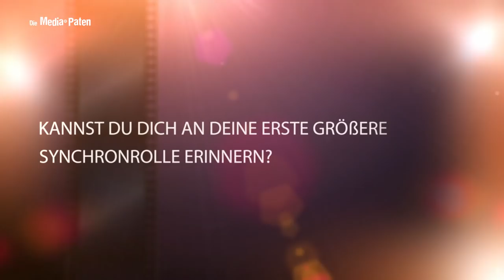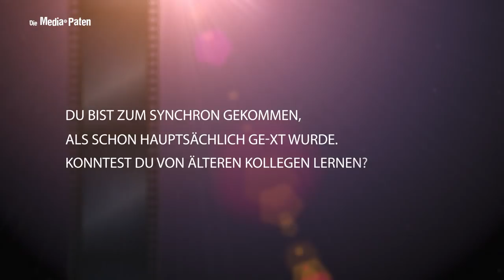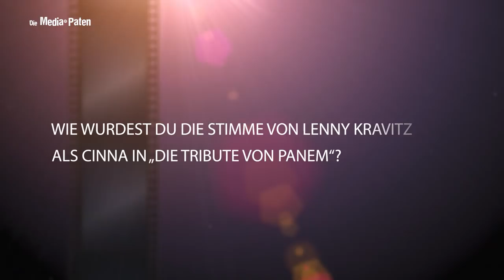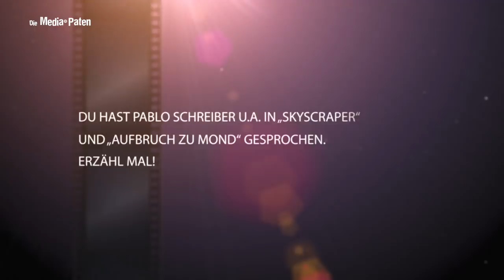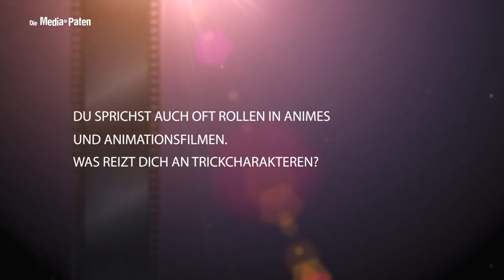Robert Glatzeder - Interview mit der Stimme von Adam Driver, Lenny Kravitz, Pablo Schreiber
Robert Glatzeder synchronisiert Adam Driver | Lenny Kravitz | Pablo Schreiber | Scoot McNairy | Tom Burke

Robert Glatzeder erzählt uns im Interview, wie er Synchronsprecher wurde, was ihm die Synchronaufnahmen zu "Marriage Story" abverlangt haben und wieso er schon gerne die fiesen Typen wie Pornstache aus "Orange Is the New Black" spricht.